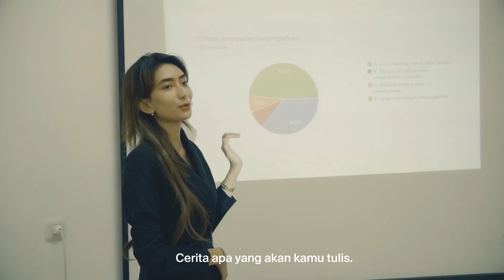PROFIL UNIVERSITAS STIKUBANK SEMARANG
Perguruan Tinggi yang bereputasi internasional berbasis teknologi dan berjiwa kewirausahaan.

Unisbank bisa
Digital Youth Entrepreneurial University

Info PMB 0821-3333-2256 (Admin PMB)